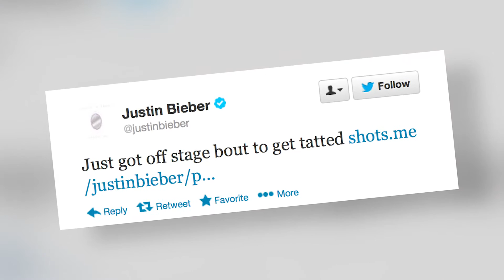Justin Biebers neues Adler Tattoo - Splash News Deutschland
Justin Bieber war mal wieder in Tätowierstudio um ein weiteres Werk zu seiner Sammlung hinzuzufügen.